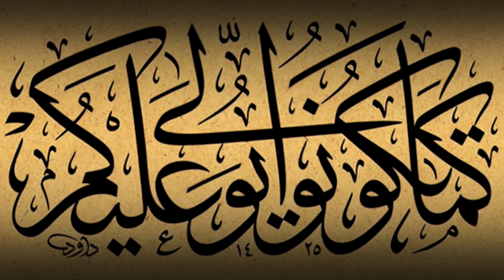تنوع الخطوط أوجدها تنوع الجغرافيا فالخط "الكوفي" خرج من القاهرة وخط "النسخ" وجد في دمشق